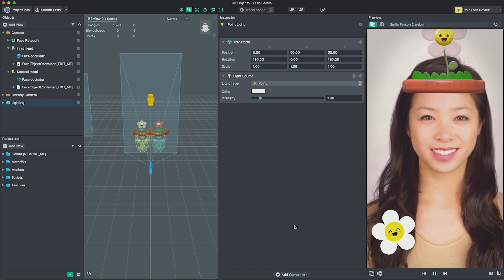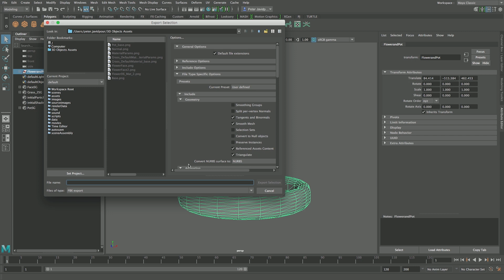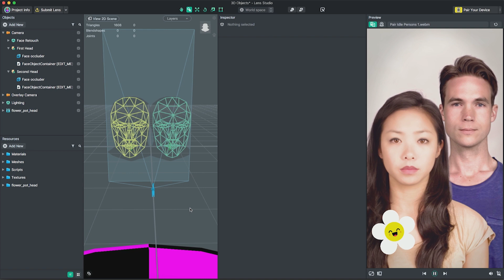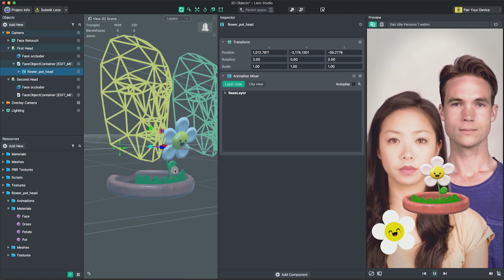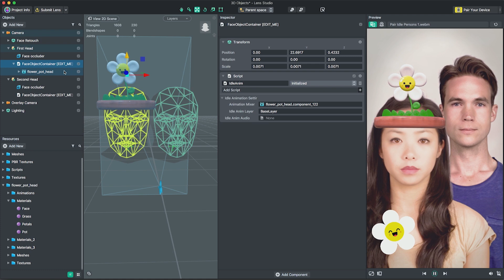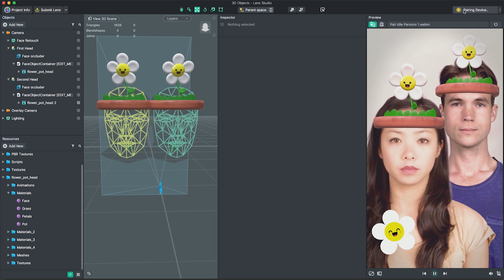3D Objects: Attach 3D objects to the user's head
The 3D Objects Template demonstrates how you can attach objects to one or more user's head. Simply bring in 3D files through common formats like FBX, GLTF, and OBJ, and position where you want the object to be attached to the head.

Lens Studio allows you to create augmented reality experiences through Lenses for Snapchat and Snap Camera.